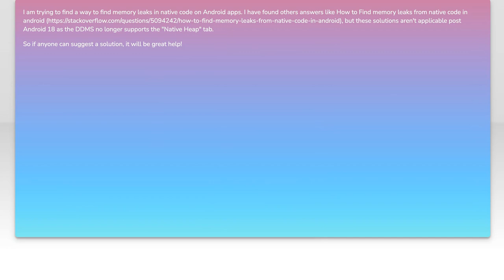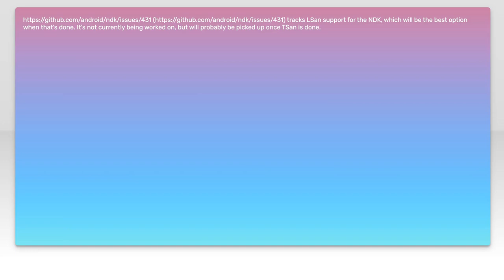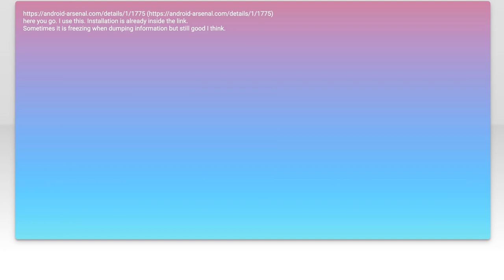How to Detect Memory Leaks in Native Code on Android Post API 18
In this video, we delve into the critical topic of memory management in Android development, specifically focusing on detecting memory leaks in native code after API level 18. As applications grow in complexity, ensuring efficient memory usage becomes paramount to maintain performance and user experience. Join us as we explore effective techniques and tools that can help you identify and resolve memory leaks, ensuring your app runs smoothly and efficiently.

Today's Topic: How to Detect Memory Leaks in Native Code on Android Post API 18

Related to